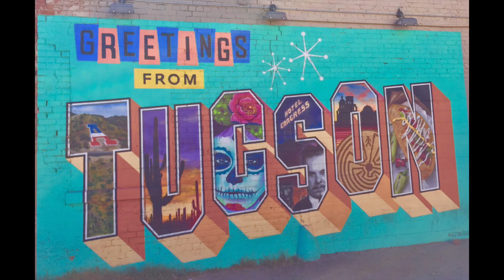Bass Whisperer Live ! From Johnny's Basement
Bassmagazine.com presents Ed Friedland, The Bass Whisperer Live! From Johnny's Basement. Coming soon to bassmagazine.com.